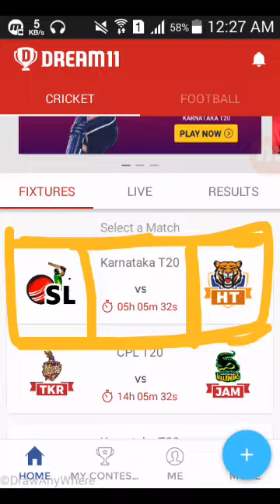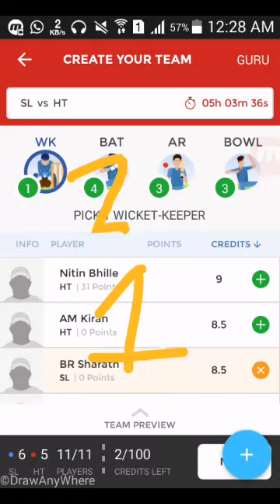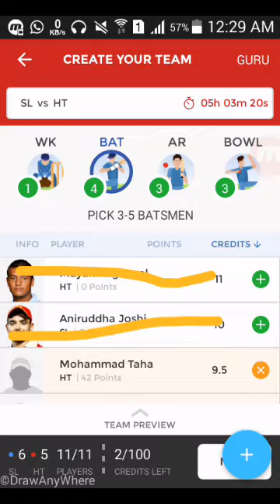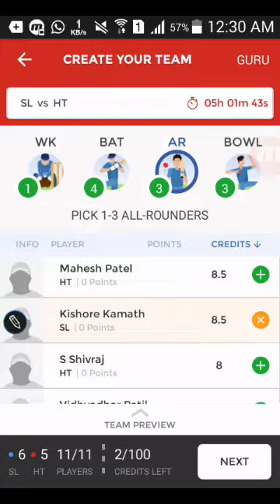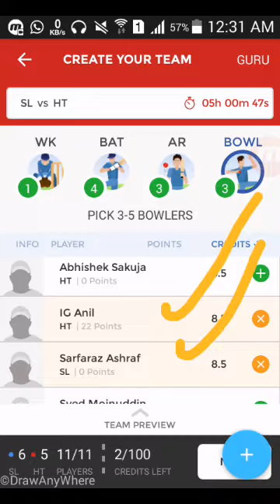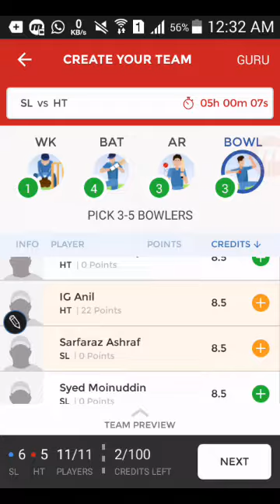SL VS HT DREAM 11 team and best dream 11 team all news and pleying 11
1》Here's Rs.100 to play Fantasy Sports with me on Dream11. to download the Dream11 app & use my code SUREN9371WX to register.
       Refer code SUREN9371WX

2》Hi, Inviting you to join HalaPlay and play fantasy sports to win money daily.

Use refer code - usOJCjoN@ .

You can get upto ₹ 100 signup bonus also as a gift from HalaPlay and me :).
    refor code- usOJCjoN@
Dream 11 team,
Kabaddi full news,
Kabaddi TEAM,
Dream 11 full news,
Dream 11 predictar ,
Dream 11 videos,
Dream 11 team provider ,
Royal londan cup,
 T20 all maches dream 11
DREAM 11 teams
All news DREAM 11
Kabaddi dream 11 team,
karnataka t20 leagh,
sl vs ht dream 11 team